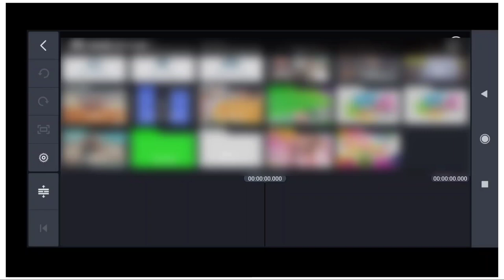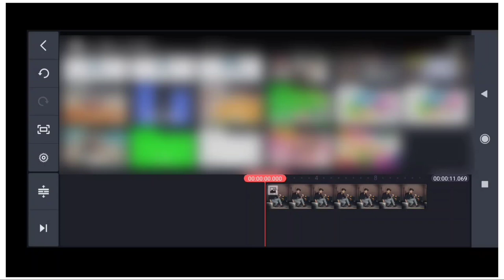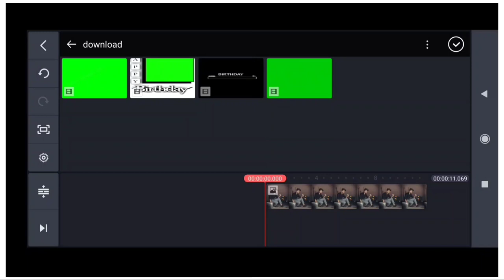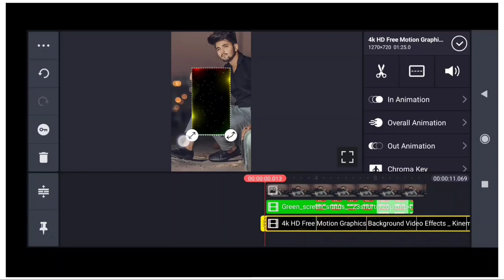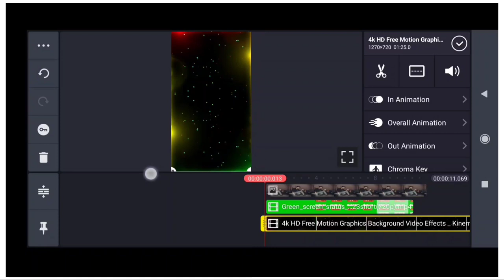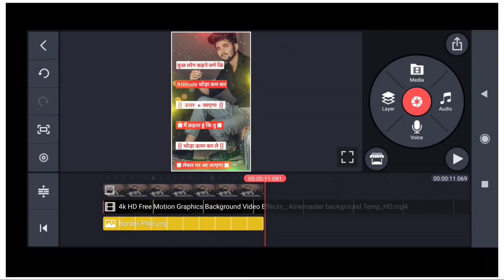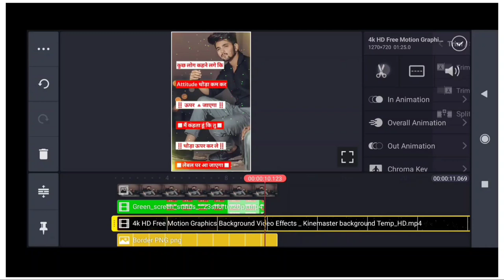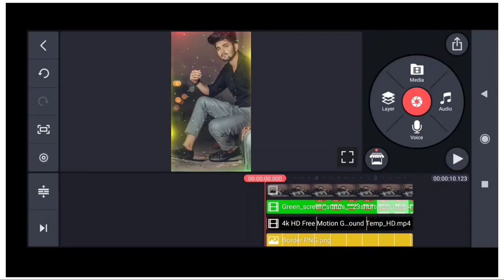Instagram reels me shayari video kaise banaye || bina likhe shayari video kaise banaye 2022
Hello guys is video me maine bataya hai ki aap Bina Likhe shayari status Video kaise bna sakte hai ummed hai friends is video ko dekhne ke baad aap apni photo se attitude shayari status Video Bna payege